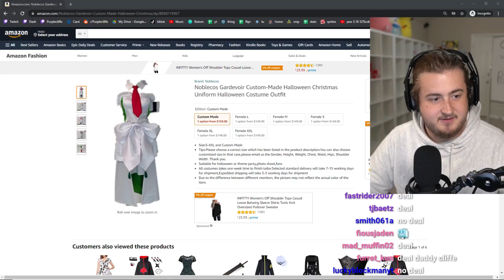Im NOT Wearing This